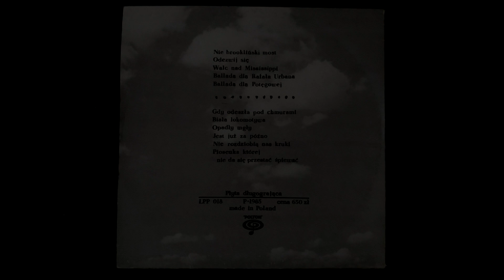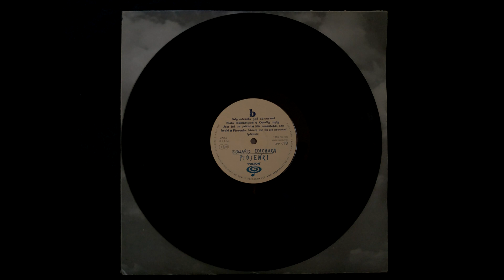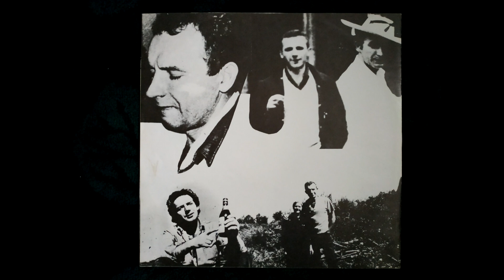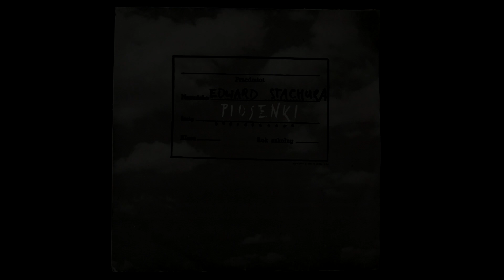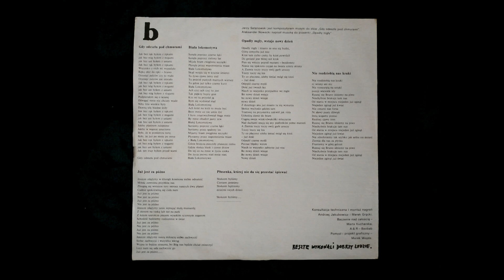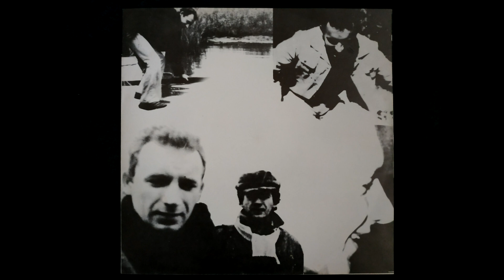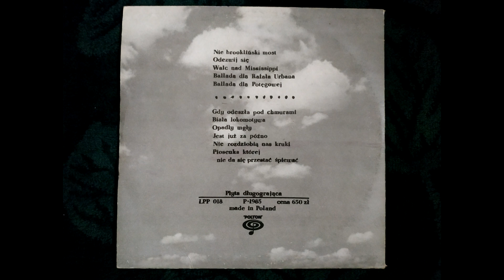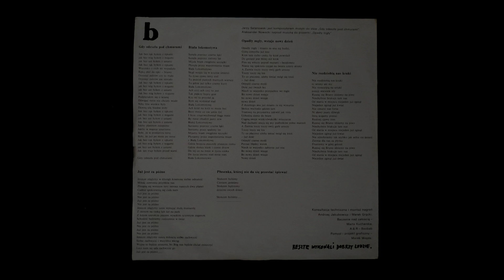Edward Stachura - Piosenki (strona B)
Możecie tu odsłuchać stronę B płyty z piosenkami Edwarda Stachury o oczywistym tytule "Piosenki". Strona A znajduje się pod innym adresem

Strona B "Piosenek" zawiera następujące utwory:

1. Biała Lokomotywa (0:19)
2. Opadły mgły (3:48)
3. Jest już za późno (7:17)
4. Nie rozdziobią nas kruki (9:57)
5. Piosenka której nie da się przestać śpiewać (13:18 - 16:37)

Co ciekawe, okładka płyty, naklejka na płycie i koperta jednogłośnie informują, że piosenka "Gdy odeszła pod chmurami" także znajduje się na stronie B. Egzemplarz, który posiadam, ma ją jednak na końcu strony A.

Płyta "Piosenki" została wydana przez Polton w 1985 roku, czyli około 6 lat po śmierci Stachury. Na kopercie umieszczono informację, że "cztery pierwsze piosenki to zwane nagrania domowe", z kolei "siedem następnych pochodzi ze słynnego koncertu w Stanach Zjednoczonych Ameryki Północnej, w słynnym stanie Michigan, w słynnym roku 1975". Tak więc strona B zawiera wyłącznie nagrania z USA.

Muzykę do piosenek komponował zazwyczaj sam ich autor - Edward Stachura. Jerzy Stanowski jest kompozytorem muzyki do słów "Gdy odeszła pod chmurami", a Aleksander Nowacki do "Opadły mgły".

Do płyty, poza kopertą zawierającą teksty wszystkich piosenek, dołączono także dwustronny plakat.  Z jednej strony jest to kompilacja zdjęć przedstawiających Edwarda Stachurę. Z drugiej widać połączone fragmenty dzienników lub listów Stachury, głównie zapisy dat, wklejone na tle zdjęcia z samotnym drzewem, wraz z małymi zdjęciami słońca i księżyca, oraz stemplem pocztowym i nazwą "Jelenia Góra".

Płytę kupiłem kilka lat temu na aukcji internetowej. Zgrałem ją bez zachowania audiofilskich standardów, przy pomocy prostego sprzętu Sencor STT 211U. Płyta na stronie A ma większą rysę, co spowodowało przeskok w utworze "Nie brookliński most". Dalsze nieczystości pliku nie powinny sprawiać przykrości przy słuchaniu. Sam uznaję, że nadają one całemu nagraniu nieco staromodnego uroku.

Płytę "Piosenki", tak jak wcześniej "Urodziny", wrzucam, ponieważ brakowało mi na YouTube piosenek w wykonaniu Stachury. Sam nie wiem czemu, ale nie przepadam za interpretacjami Starego Dobrego Małżeństwa, Marka Gałązki i im podobnych.

Miłego słuchania!